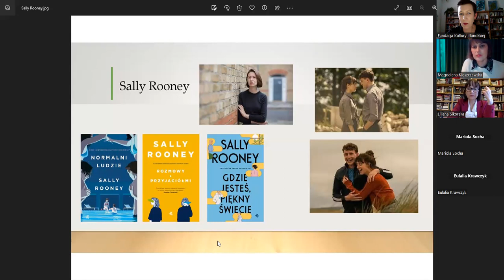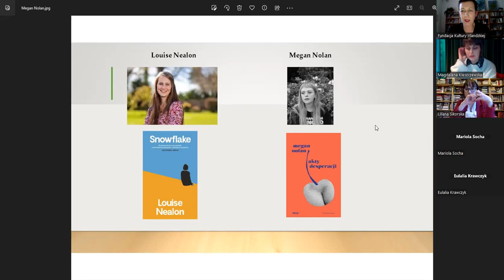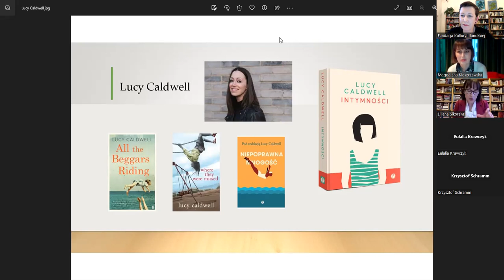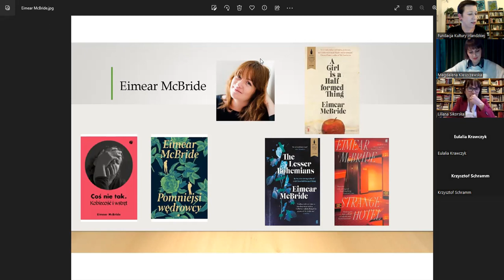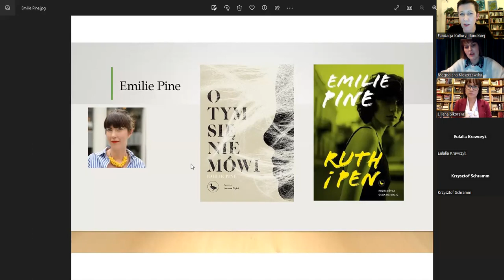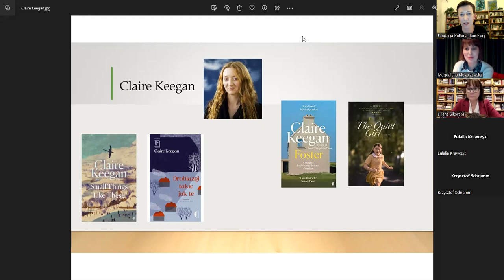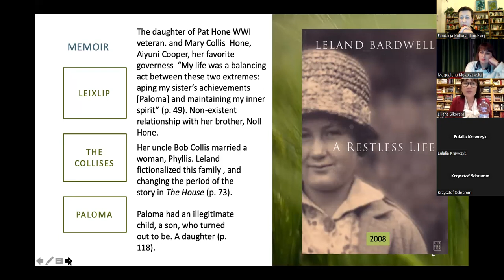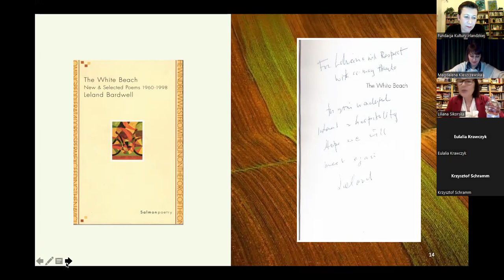Kobiety o kobietach czyli subiektywny przegląd współczesnej, irlandzkiej literatury kobiecej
Sally Rooney, Lucy Caldwell, Eimear McBride czy Emile Pine?

Zapraszamy do obejrzenia nagrania kolejnego spotkania w ramach cyklu literackich wykładów online "Irish Literary Milestones". Organizowanych wspólnie z Wydziałem Anglistyki Uniwersytetu im. Adama Mickiewicza i Konsulatem Honorowym Irlandii w Poznaniu.

Magdalena Kleszczewska, irlandystka i tłumaczka wspólnie z Justyną Mazurek-Schramm z Fundacji Kultury Irlandzkiej przygotowały spotkanie poświęcone współczesnej, irlandzkiej literaturze kobiecej.
Prof. Liliana Sikorska przywołała postać Leland Bardwell, irlandzkiej poetki, która była gościem Festiwali Literatury Irlandzkiej wspominanych w tym roku w ramach wykładów.